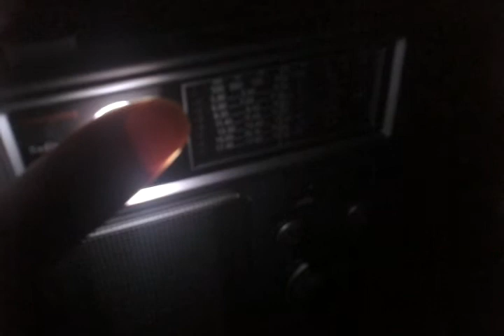Creepy broadcast 2